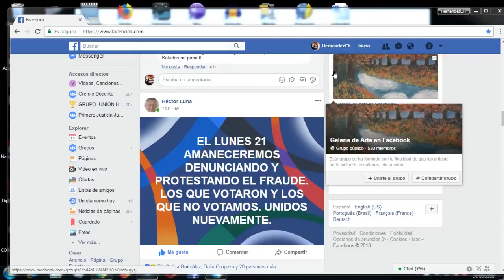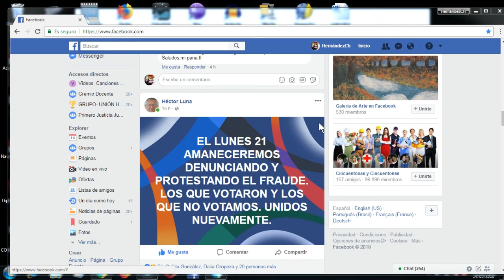¿POR QUÉ EN VENEZUELA, LAS ELECCIONES DE MAYO SON UN FRAUDE?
¿POR QUÉ EN VENEZUELA, LAS ELECCIONES DE MAYO SON UN FRAUDE?Comento las palabras de Héctor Luna: dirigente del Frente Amplio del EStado Guárico-VENEZUELA en relación con las elecciones convocadas para el domingo 20 de mayo de 2018

Para informarte y divertirte ingresa a la página Noticias y Entretenimiento , haciendo clic en el enlace